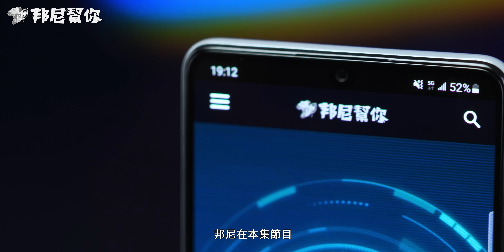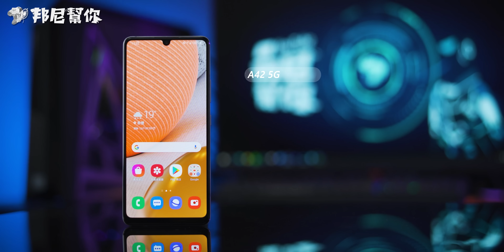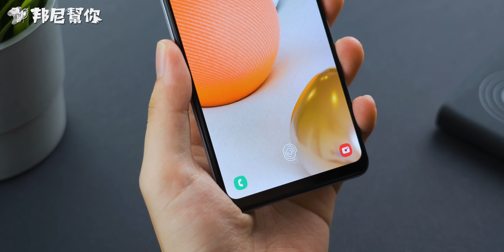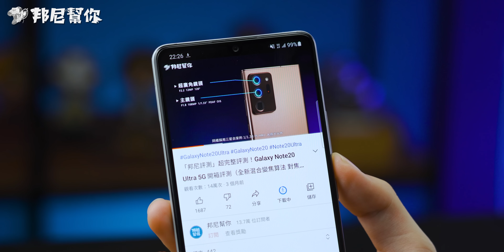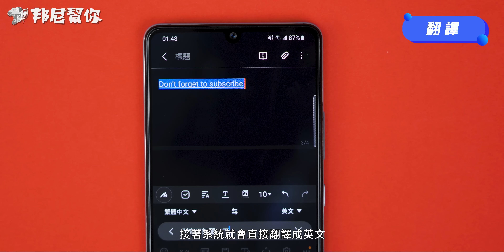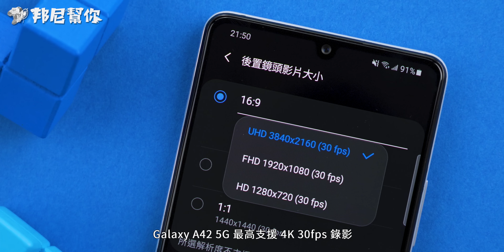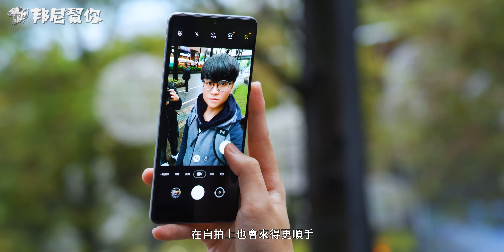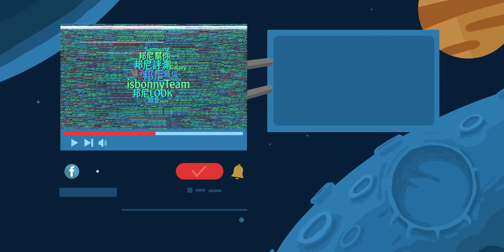「邦尼評測」Galaxy A42 5G 開箱評測（5000mAh ,4800 萬 , 螢幕指紋辨識 , Snapdragon 750G vs 765G , 日夜拍實測 中階 5G 手機 值不值得買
邦尼幫你 3C 科技評測 ptt 三星 Galaxy A42 5G 開箱評測實測 相機評價實際表現 日夜拍相機測試 性能跑分 充電速度 續航測試 遊戲發熱散熱表現溫度、評價、推薦、值不值得買。同步帶來 Snapdragon 750G vs 765G vs Exynos 980

Galaxy A42 5G 採用四鏡頭相機 4800 萬主鏡頭，支援夜間模式、 123 度超廣角鏡頭、微距鏡頭、景深輔助運算鏡頭，Galaxy A42 5G 支援 4K 30fps 錄影，本集將包含日拍、夜拍、錄影實測、跑步防手震，Galaxy A42 5G 搭載 6.6 吋 HD+ Super AMOLED 螢幕，音效上搭載單喇叭，效能上搭載 Snapdragon 750G + 6 GB 的 RAM，本集也將帶來 15W 充電速度實測 , 續航力測試 電力 電量測試  支援 NFC , 支援 5G ，邦尼本集帶來更完整的效能快充續航等超完整實機實際測評。

邦尼找重點：

外觀設計

0:00 邦尼幫你 開場
00:28  外觀設計
00:55  Galaxy A42 5G 顏色
01:25  機身配置
01:40  盒裝配件

性能電力測試 Performance & Battery：

01:58   性能規格 Snapdragon 750G
02:05   Galaxy A42 5G  跑分
02:20   Snapdragon 750G vs 765G vs Exynos 980
03:01   續航 5000mAh
03:25   15W 閃電快充
03:28   充電測試
03:44   5G 通訊規格
04:00   5G 下載測試
04:57   光學螢幕下指紋辨識
05:00   深色模式
05:16   連結至 Windows / 平板接續通話
05:52   三星鍵盤 / 剪貼簿

相機實測 Camera Review：

07:00  相機規格
07:21  一拍即錄
07:42  日拍樣張
08:10  夜間模式
09:17  Super Steady 超穩定動態攝影
09:49  夜間縮時攝影
10:10  自拍鏡頭

影音娛樂 Display & Speakers：

10:30  螢幕規格 Super AMOLED
11:02  Dolby Atmos
11:13  總結

邦尼評測：超深入 3C 科技使用體驗
邦尼LOOK：3C 科技產品開箱快速動手玩
邦尼LIFE：屬於邦尼幫你團隊的私密生活玩樂
邦尼TALK：有內容的聊聊科技資訊吧！

本期卡濕：
露點的：Samsung Galaxy A42 5G
主謀（製作人）：邦尼
內容創造者：威信
影像創造者：驢子
麥聲人：歐登
內容夥伴：IWAISHIN 愛威信 3C 科技生活
特別感謝：Samsung Taiwan & 每一個看影片的「你」
邦尼老實說：本影片係由 Samsung Taiwan 有償委託測試，並由邦尼幫你秉持第三方評測的客觀事實，衷心製作消費者體驗報告。